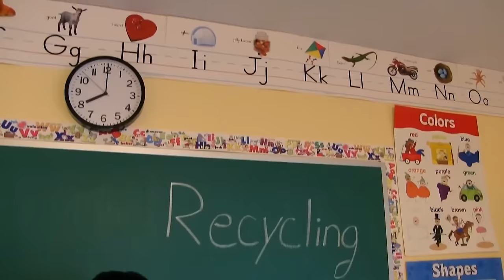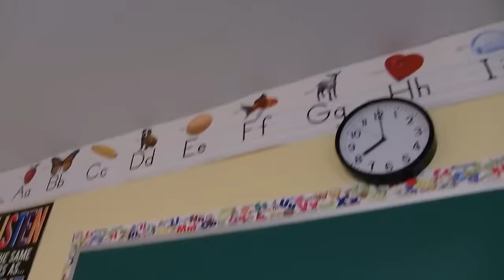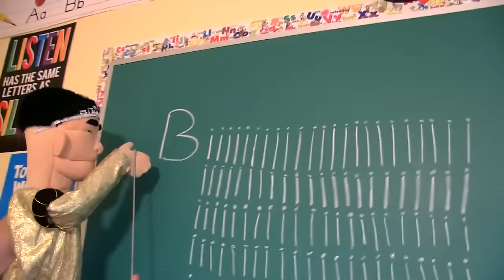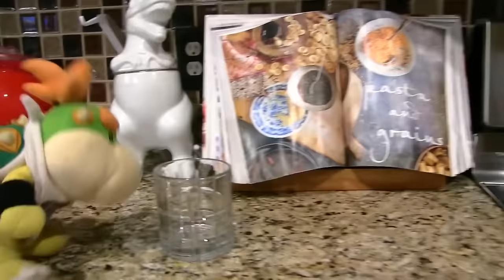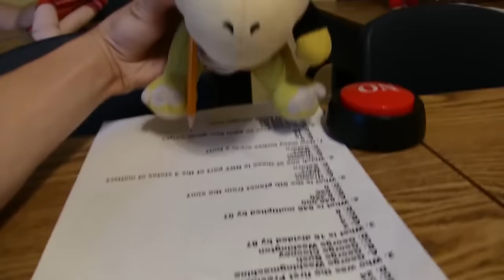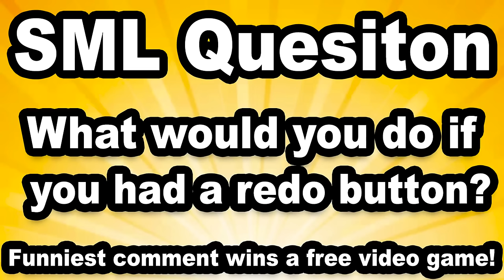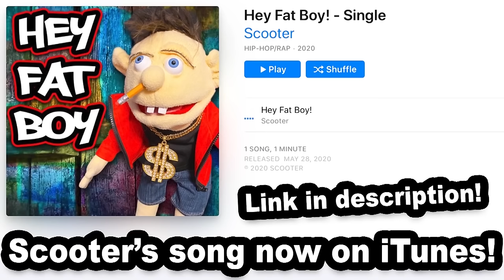SML Movie: The Redo Button [REUPLOADED]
Original Description: Bowser Junior has a redo button!